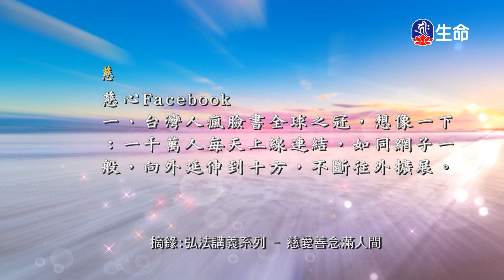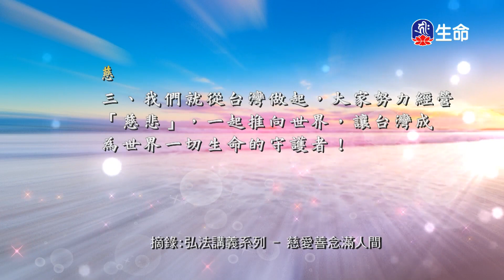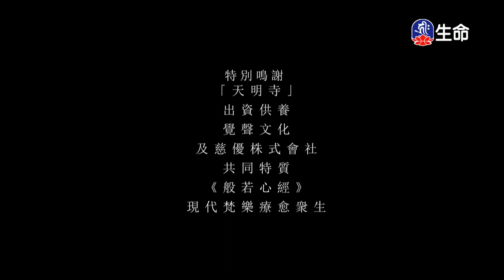慈愛善念滿人間(2)_慈悲法語_(lifetv_20230518_19:00)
慈悲法語_慈愛善念滿人間(2)。